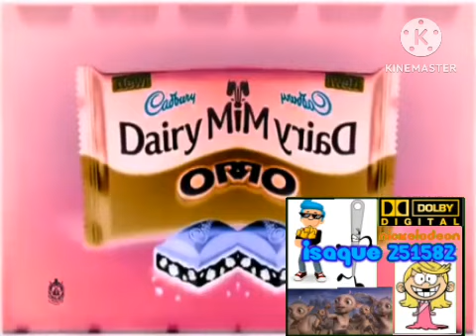cadburys dairy milk effects (sponsored by preview 2 effects)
i make effects on Vegas Pro